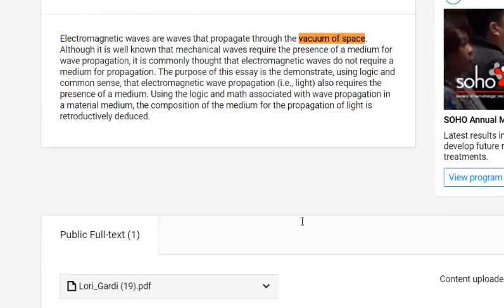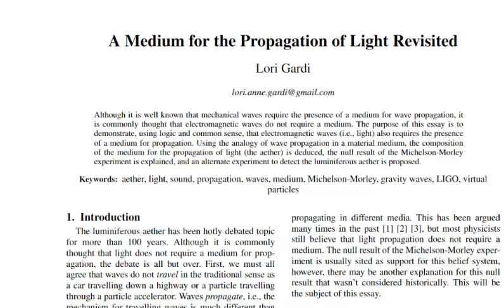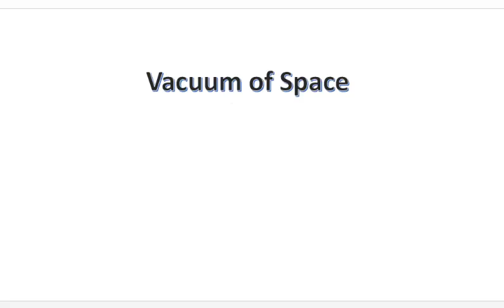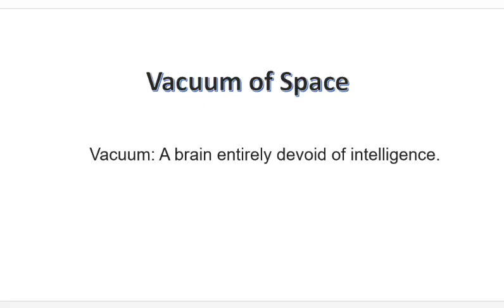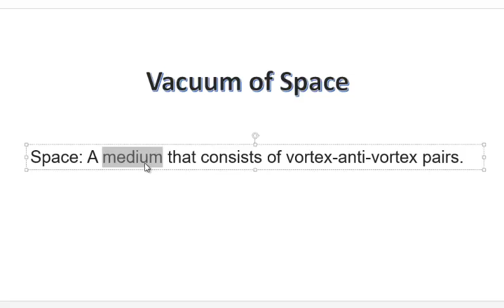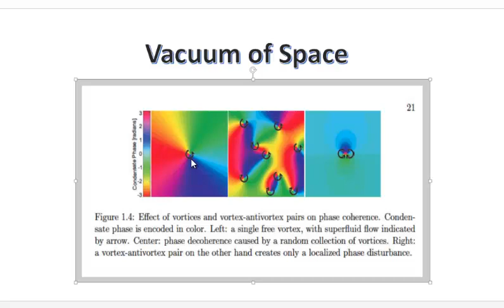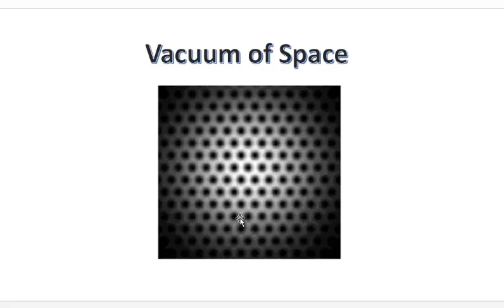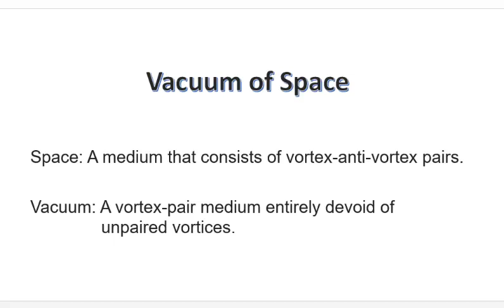The Vacuum of Space and Vortex-Antivortex Pairs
This is a clarification of my last video on the medium for the propagation of light. In this video, I clarify and justify  my use of the term Vacuum of Space. I also explain further what I mean by vortex-antivortex pairs and explain the difference between vortex-pairs and unpaired vortices.

Here is a link to the Aether page on my website. This explains my Aether model in more detail.